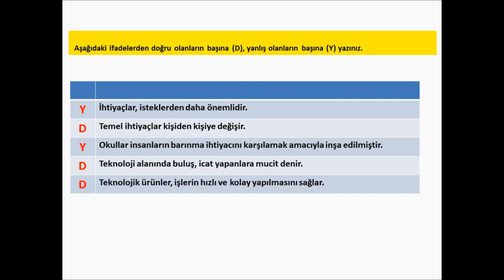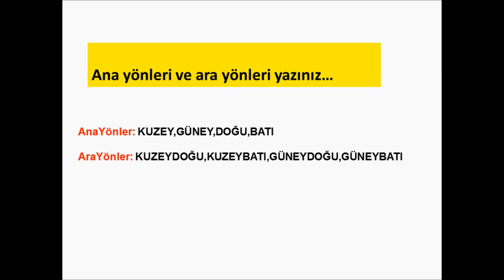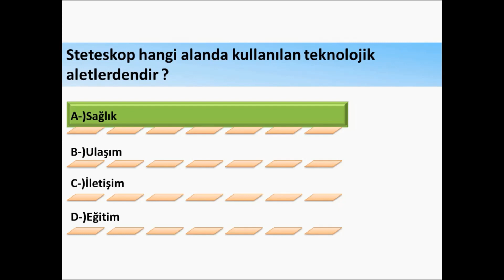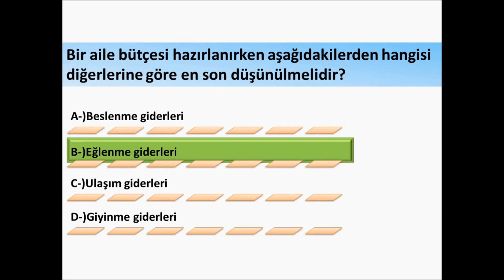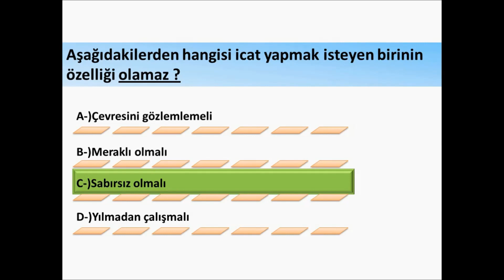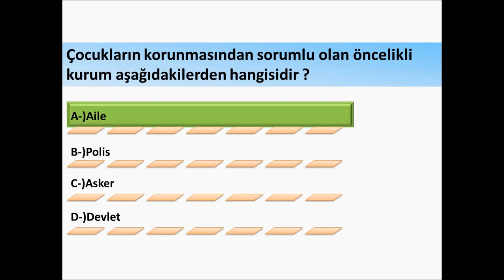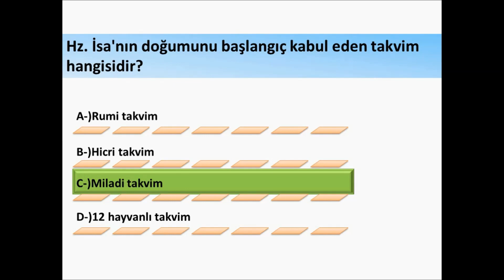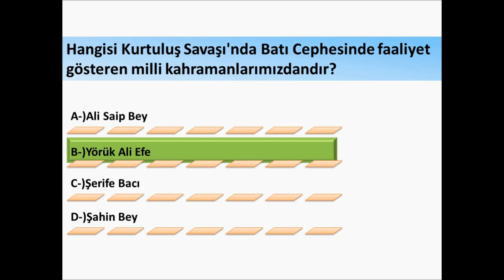4.SINIF SOSYAL BİLGİLER 2. DÖNEM 1. YAZILI (2024)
4.SINIF SOSYAL BİLGİLER 2. DÖNEM 1. YAZILI (2024),

4. sınıf sosyal 2. dönem 1. yazılı,4 sosyal yazılı, 2. dönem 1. yazılı 4 sosyal yazılı, 4. sınıf sosyal yazılı, 4. sınıf sosyal bilgiler yazılı,